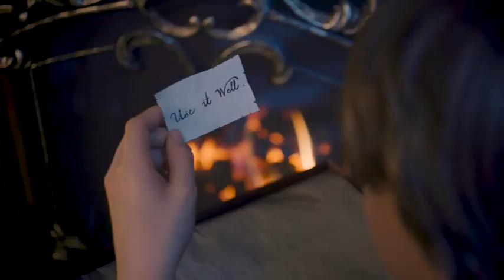Harry Potter - Capa de Invisibilidad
Vive la maravillosa experiencia de volverte invisible con tu propia capa de invisibilidad de la saga Harry Potter.

Ahora, con la aplicación de efectos especiales incluida, los muggles pueden grabarse mientras desaparecen.

¡Recrea escenas de las películas o crea imágenes mágicas con esta capa de invisibilidad!

Requiere para su uso un smartphone o Tablet con la aplicación de WOW, para iOS o Android instalada. NO incluye Smartphone. NO incluye tablet.